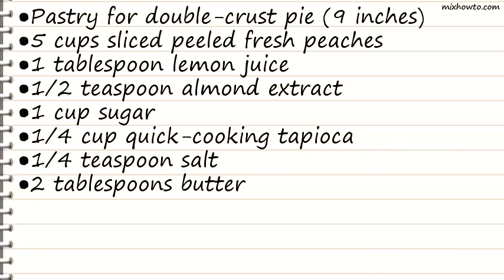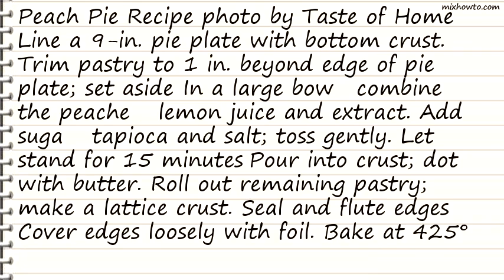Recipe Peach Pie Recipe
INGREDIENTS:
●Pastry for double-crust pie (9 inches)
●5 cups sliced peeled fresh peaches